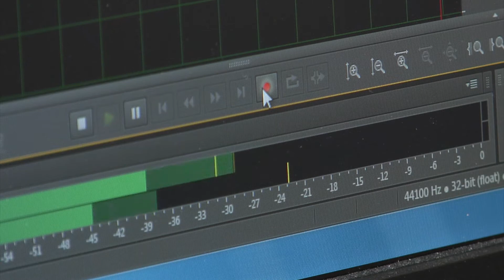Yoel Yohannes | Student Profile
See all the great things communications major Yoel Yohannes has done as a student at UW-Superior!